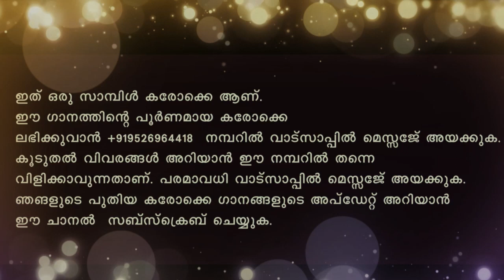Ellarum Paadathu Swarnam Vithachu Karaoke With Lyrics Malayalam